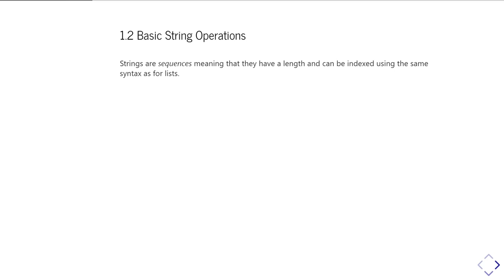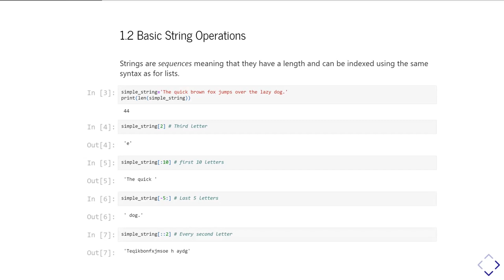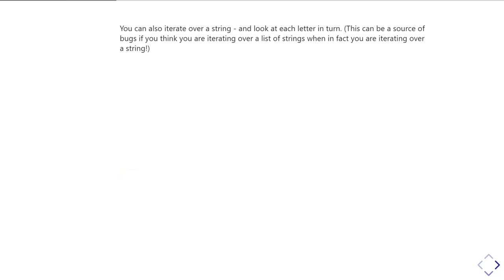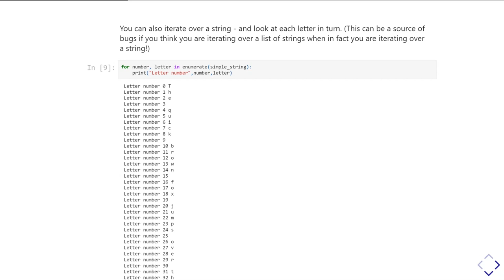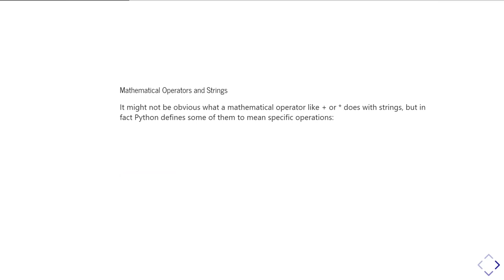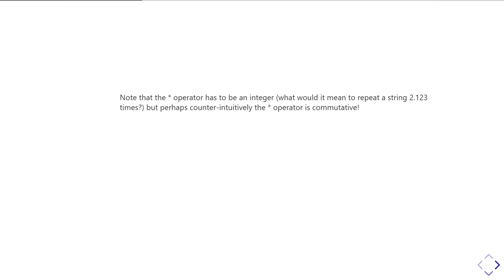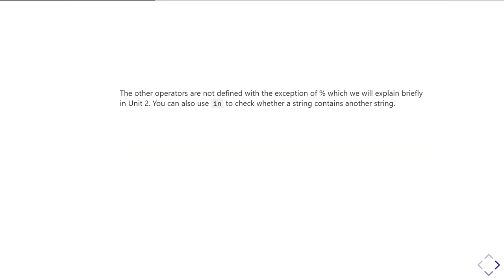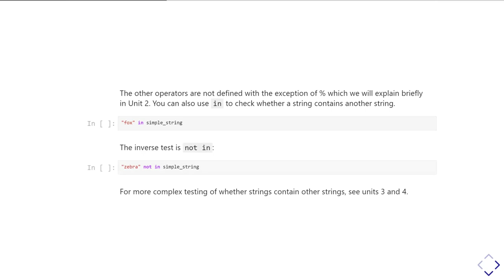PHYS2320 Strings Unit 1 Part 2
BAsic String operations